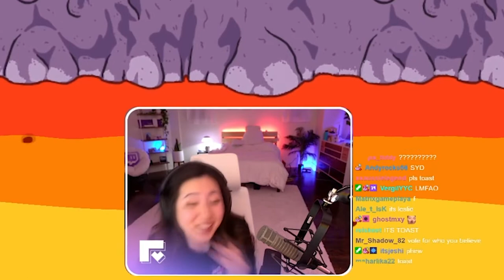Disguised Toast Best Imposter Game Ever - Among us Best Moments #4